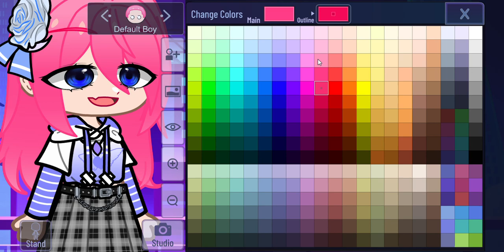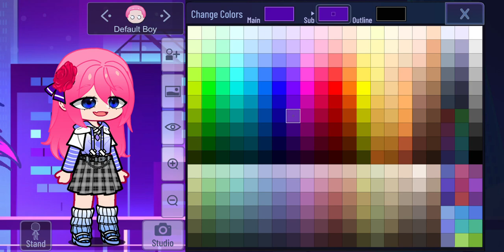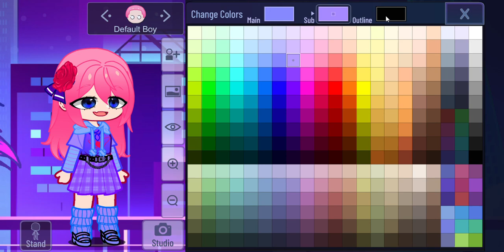Trying out Gacha Plus!